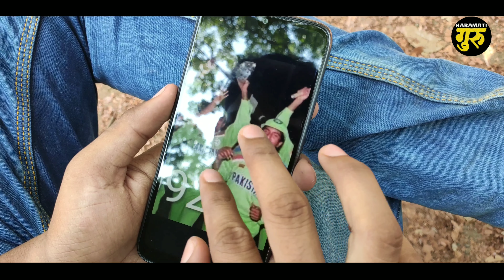Mauka mauka ( India vs Pakistan)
Actors:Rahul sadmake/siddhant Raut
Director
Writing
Editing
Siddhant Raut (KARAMATI GURU)

TU KHOB DEKATE RE HHH JAAA
HAM LE JAYENGE.. 🏆